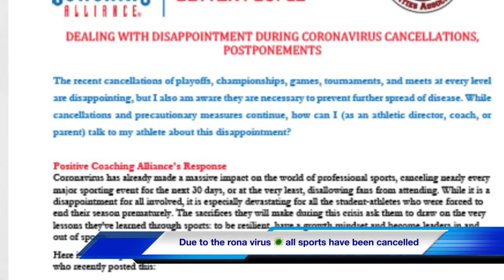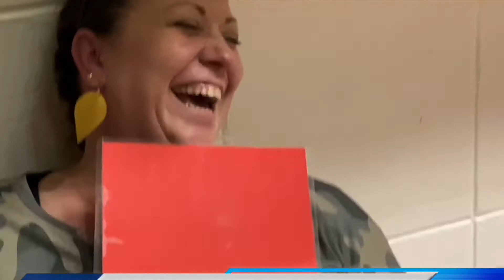P news for Tuesday